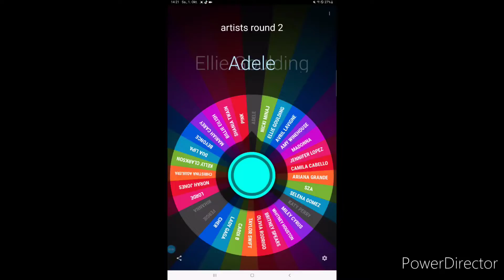BRITNEY SPEARS vs OLIVIA RODRIGO: Best Female Artist Tournament ⚡️(Round of 32 - Battle 3) 🎶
Categories:
- best physical selling?
- most streamed (Yt + Sp)?
- more #1 albums?
- more #1 singles?
- longer charting on billboard 200?
- longest charting single on billboard 100?
- most awarded?
- most followed across social media (YT + IG + TW + fb + TT + Spotify)?
- bigger vocal range?